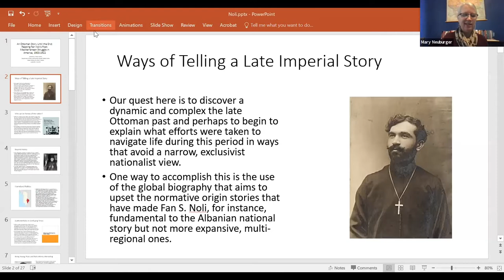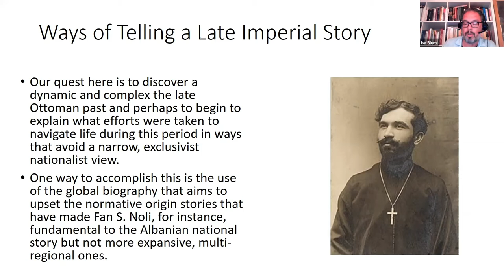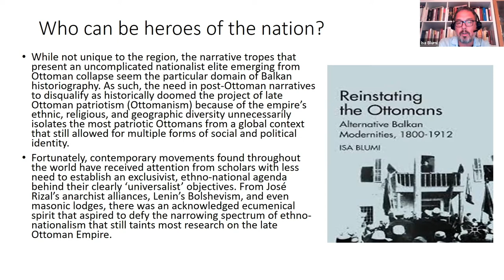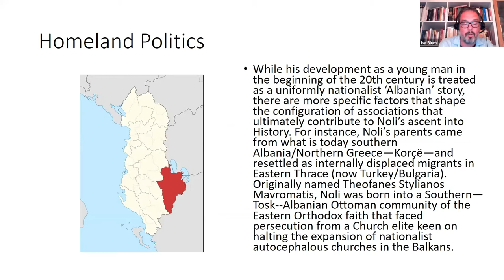Balkan Circle: An Ottoman Story Until the End with Isa Blumi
An Ottoman Story Until the End: Reading Fan Noli’s Post-Mediterranean Struggle in America, 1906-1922

As the lives of so many men and women in the late nineteenth century Ottoman Balkans collapsed, many began to invest in ways to circumvent the accompanying powers of the modern state. An equal number
attempted to manage the changes by availing themselves to the evolving Ottoman state with the hope of fusing efforts of reform with the emerging political-cultural structures of the larger world that was explicitly geared to tear the multi-ethnic Ottoman Balkans apart. By exploring the manner in which some members of the Balkans’ cultural elite adapted as their worlds transformed, this article introduces new methods of interpreting and narrating transitional periods such as those impacting men like Fan S. Noli. His itinerary itself reveals just how complex life in the Balkans and Black Sea would be during the 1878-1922 period, but not one entirely subordinate to the ethno-nationalist agenda so often associated with him.